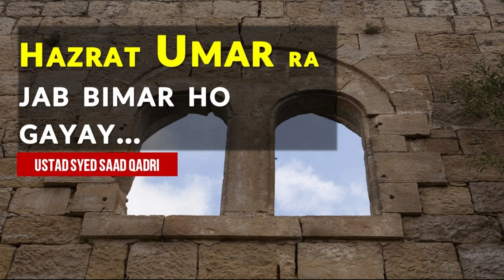Hazrat Umar RA ka Adal o Insaf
This lecture is about Hazrat Umar RA jab Bimar ho gayay